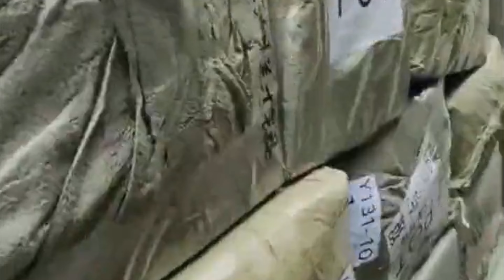Effortless Air Freight: China to Malaysia, Tax-Inclusive, Door-to-Door Mastery!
Seamless logistics is our forte! Benefit from our 26 years of freight forwarding expertise for air shipments from China to Malaysia. Enjoy tax-inclusive rates and the convenience of door-to-door service. Trust the specialists who know every trick of the trade. Your cargo, our commitment.